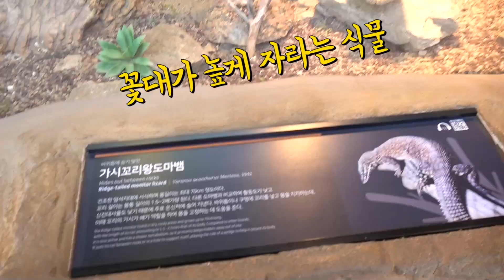[국립생태원] 사막관, 희귀 사막동물 관찰(프레리독, 사막여우)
안녕하세요 국립생태원입니다.

국립생태원은 에그박사와 함께
아이들의 눈높이에서 국립생태원을 소개하는 영상을 시리즈로 제작하고 있습니다

이번 열 번째 영상은 국립생태원 사막관입니다.
사막관에는 다양한 사막 동식물을 만나보실수 있습니다.

에그박사와 함께 국립생태원의 사막관을 여행해 볼까요???

[본 영상은 에그박사와 함께 공적인 목적으로 제작되었으며,
국립생태원 관리자 입회하에, 코로나19 방역지침을 준수하여 촬영하였습니다.]